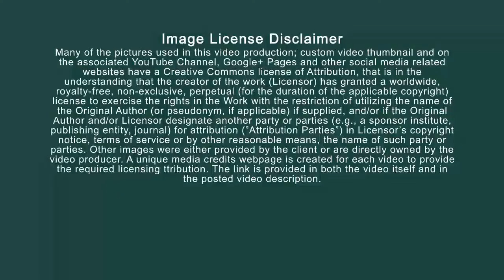Professionals-Hillsboro OR-Heat & Cool-HVAC-Maintain-Daikin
Daikin raises the bar with high-capacity air conditioners offering unrivaled performance and energy-savings. There are the following advantages of using Daikin systems: Individual Control; Energy and Cost Savings; Extensive Product Lineup. Daikin’s split and multi-split type air conditioning systems offer superior performance, energy-efficiency, and comfort in stylish solutions conforming to all interior spaces and lifestyles. Compact size and ease of installation make split and multi-split air conditioners the popular choice for new construction and renovation projects. An extensive product lineup utilizes Daikin technology for lower costs and environmental impact. Each indoor unit can be operated independently to deliver air comfort only to rooms where needed.
 The HVAC industry is a worldwide enterprise, with roles including operation and maintenance, system design and construction, equipment manufacturing and sales, and in education and research.
 Hillsboro is the fifth-largest city in the State of Oregon and is the county seat of Washington County. Lying in the Tualatin Valley on the west side of the Portland metropolitan area, the city hosts many high-technology companies, such as Intel, that comprise what has become known as the Silicon Forest. At the 2010 Census, the city's population was 91,611. For thousands of years before the arrival of European-American settlers, the Atfalati tribe of the Kalapuya lived in the Tualatin Valley near the later site of Hillsboro. Daikin gives you comfort for life. With Daikin, you will be comfortable inside no matter what the temperature is outside whether it is summer or winter. Daikin has a wide range of products that will satisfy any client's needs, for all the seasons. Daikin gives you professionals in comfort and the equipment to deliver that comfort. Daikin is your source for high efficiency heating and cooling equipment including furnaces, air conditioners, heat pumps and ductless systems. Daikin Industries Ltd was founded in 1924 as Osaka Kinzoku Kogyosho LP by Akira Yamada. In 1953, Daiflon or polychlorotrifluoroethylene was developed. In 1963 the company was renamed Daikin Kogyo Co Ltd and developed Neoflon. In 1982 it was renamed to the current Daikin Industries Ltd. Daikin is the world’s leading air conditioning manufacturer. Since Daikin founding in 1924, the company has devoted itself with unbridled passion to overcoming the ever-evolving challenges of air to become the leading manufacturer of air conditioning equipment. Your home needs to be comfortable all year long so that you can focus on what truly matters. At Oregon Heating & Air Conditioning, we are dedicated to keeping your living space warm in the winter and cool in the summer.